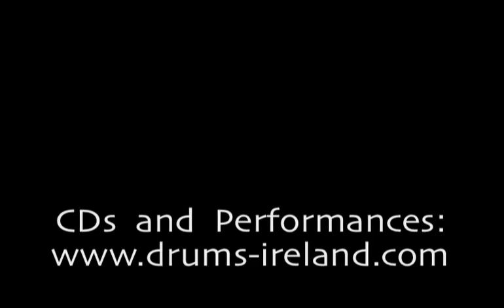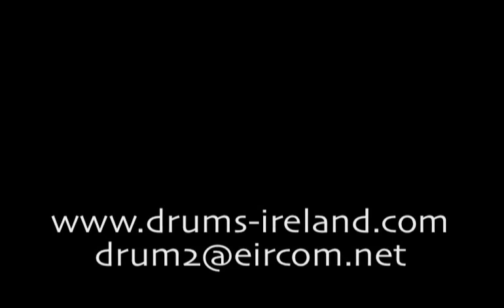Thomas Wiegandt - Suling Flute-live at Ballydehob Jazz Festi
Thomas Wiegandt, multi-instrumentalist, CDs, concerts, ethno ambient music, Drumming Centre West Cork, Ballydehob, Co.Cork, Ireland.